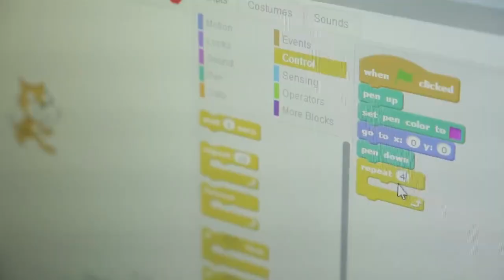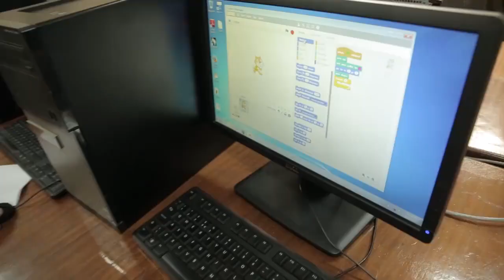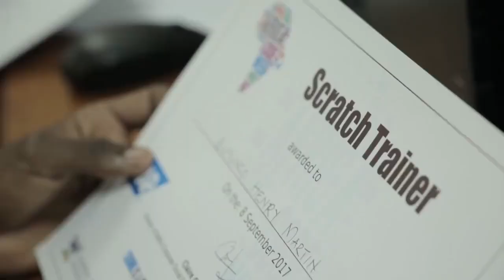Africa Code Week Uganda